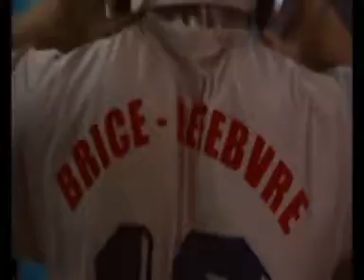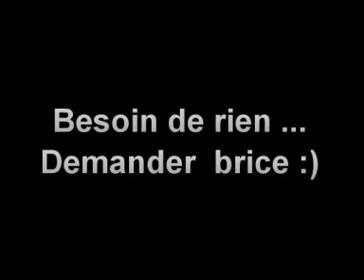brice en mode ménage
ainspiré by LUDOC.NET